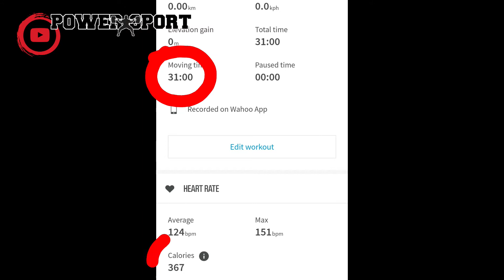Kettlebell domáci tréning - spodok a core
1 - 24kg Kettlebell
6 - Cvikov
1 - Efektívny domáci tréning

1. Single leg deadlift
2. Goblet Squat
3. Reverse lunge knee drive
4. Rotational clean to rotational press
5. Around the body to bent arm hold
6. Kettlebell swing

Celkový čas tréningu 31min. Daj si so mnou efektívny domáci tréning s iba jedným kettlebellom. Zameraný na nohy, core ako aj silu úderu pre bojové športy.

Eshop POWER-SPORT kde nájdeš bandáže, opasky, trhačky a všetko pre silový tréning